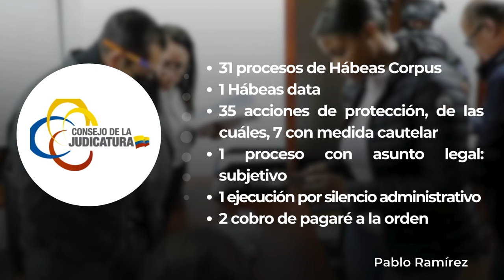Pablo Efraín Ramírez E : General en Servicio Pasivo | Implicado en el Caso Metástasis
Hoy te presentamos el perfil de Pablo Efraín Ramírez E. implicado en el Caso Metástasis. En el cual se desarrollo el operativo más grande de la historia del Ecuador